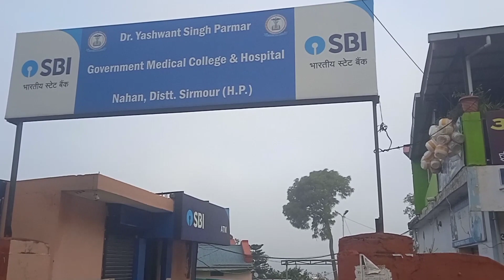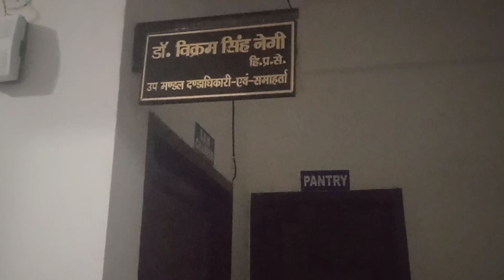3 माह मे संगड़ाह की सड़कों ने ली 11 की जान SDM ने जारी की राहत राशि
PWD Division Sangrah की सड़कों पर गत 3 माह में हुए Accident मे 11 लोगों की जान जा चुकी है। क्षेत्र के टिकरी, सैंजघाट, दनोई, नौहराधार, खेगुआ व अरट के आसपास हुए उक्त हादसों में कईं लोग घायल भी हुए हैं। कल BDC Chairman Sangrah की Car दुर्घटना में मारे गए दोनों युवाओं के परिजनों को सोमवार को SDM संगड़ाह द्वारा 25-25 हजार ₹ की राहत राशि जारी की गई।